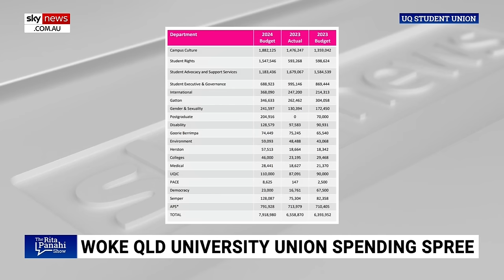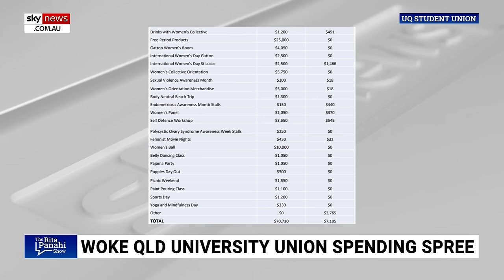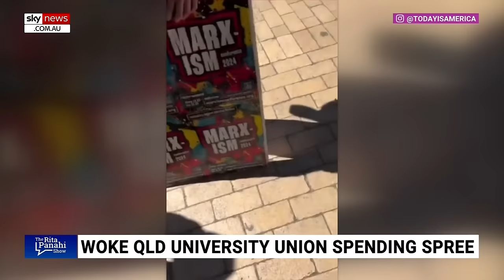'Censored' for opposing 'radical left-wing' University of Queensland budget: Barclay McGain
Australian Taxpayers Alliance economics researcher Barclay McGain reveals he was “censored” for being “homophobic” after questioning where funds for 'gender affirming causes' were going as part of the University of Queensland's 2023/2024 budget.

The breakdown of the university's Services Amenities Fee budget paid by all full-time students at the University of Queensland saw $241,000 put towards 'Gender and Sexuality’ and $59,000 towards 'Environment.'

“University of Queensland are trying to make it more hostile for people with alternative views, and different voices,” Mr McGain said.

“Look its quite a dire circumstance.

“I was the only one that opposed this budget that they tried to sail through, and I was actually censored for being homophobic – solely for questioning what a gender affirming causes were.”